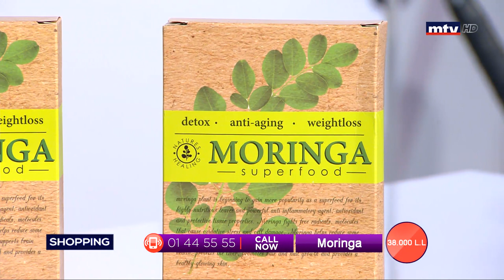Best Seller - 01/02/2020 - Part 3